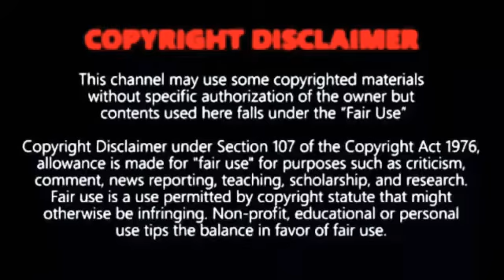Sushant Singh Rajput / who is responsible ? / Tamil